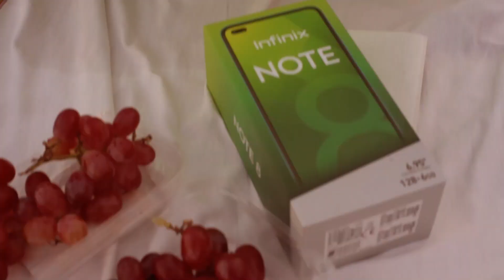Chef Ali Mandhry for Infinix Note 8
Serving you some Alejandro vibes with the all new Infinix Note 8 topped up with some grapes 🍇 as a garnish and just a little bit of some extra sauce by the beach.
You never know maybe the NOTE8UltraSpeed comes comes with the voice too😉